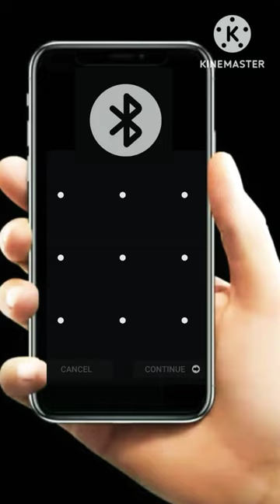Bluetooth pattern lock ll mahi mahi main chala song